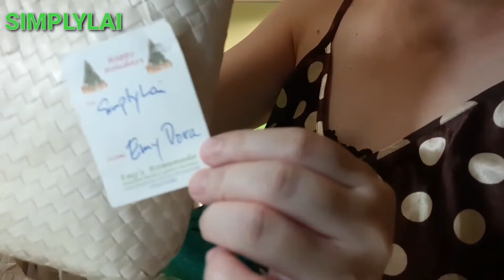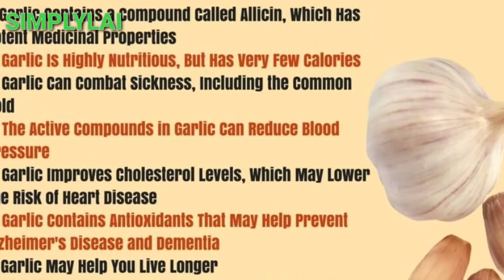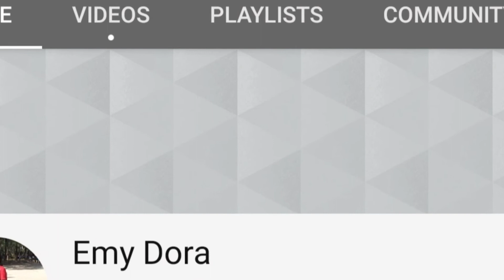GARLIC BENEFITS |UNBOXING EMY'S HOMEMADE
Garlic is known as an excellent immune system booster thanks to its antifungal, antiseptic and nutritive properties.

Garlic also provides anti-inflammatory, antibacterial and antiviral properties. It's also chock-full of nutrients and minerals including allicin, calcium, manganese, phosphorus, selenium, vitamin C, and vitamin B6.

Garlic is great if you're looking to improve heart health, reduce blood pressure, lower cholesterol, metabolize iron and prevent cancer.

This super food also helps boost the immune system and eliminate colds and flu — great right?

eating garlic for 7 days
garlic benefits
health benefits of garlic
what happens if i eat garlic
garlic for hair
garlic for colds
eating garlic on an empty stomach
eating garlic everyday
benefits of garlic
benefits of garlic for hair
benefits of garlic for men
garlic for women
what happens if you eat garlic on an empty stomach
eating garlic every day
health benefits of eating garlic
eating garlic daily
garlic for seven days
garlic for blood pressure